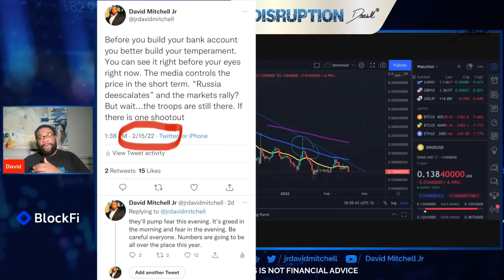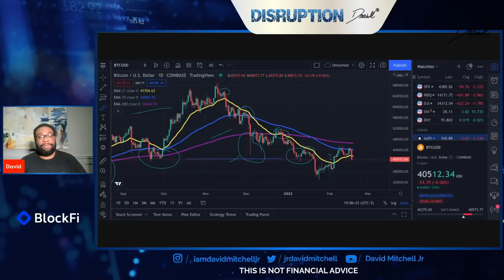Dogecoin's Next 30 Days | The Media Controls The Markets | Dogecoin News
In this video, I discuss Dogecoin news and how the news of a potential bear market is looming. Dogecoin having the freedom to move like a currency is the first domino we need for next year. Dogecoin's real sustainable value will come from utility. Dogecoin has had an amazing year but this dogecoin news allows you to be strategic about your plans for 2022. I also conduct Dogecoin TA, Dogecoin Analysis, & Dogecoins News in this video.

You can now Buy & Trade Dogecoin on Webull. You'll also get 2 free stock valued up to $1,600 when you use my link and Deposit $100 to open.